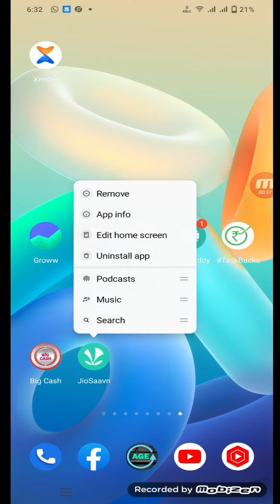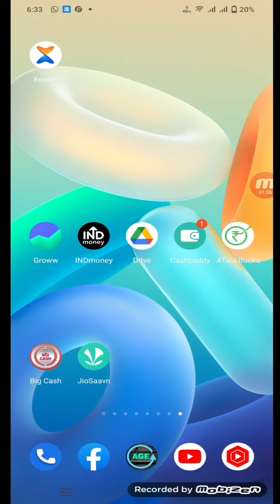Jiosaavn Searching Problem | Jiosaavn Song Search Problem | Jiosaavn Me Song Search Nahi Ho Raha Hai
WhatsApp channel Jiosaavn Searching Problem | Jiosaavn Song Search Problem | Jiosaavn Me Song Search Nahi Ho Raha Hai